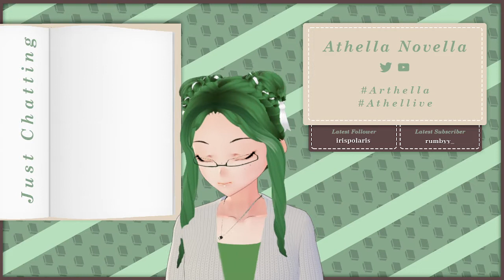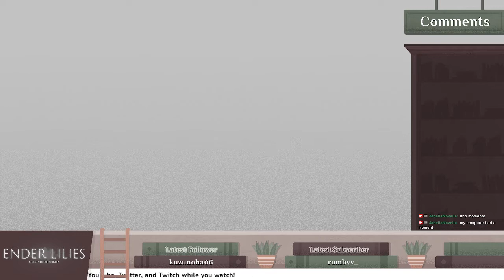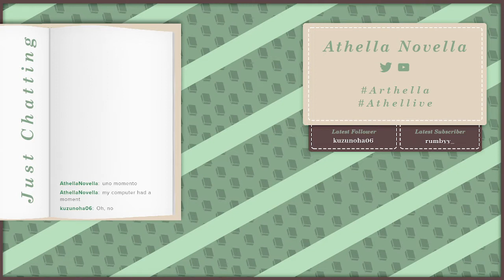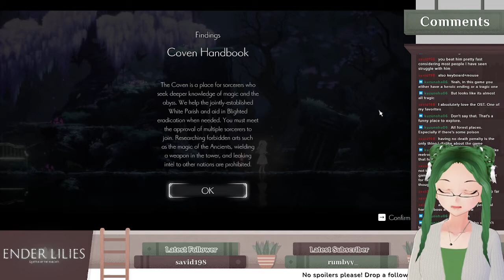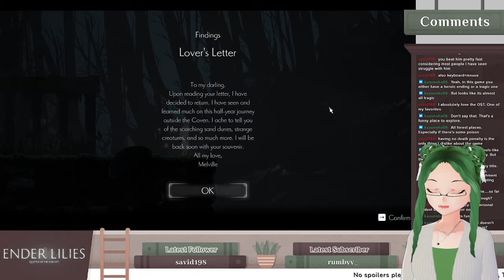【Ender Lilies | Part 1】Let's play this really pretty and depressing game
please go easy on me

Athella Novella here! Librarian ENVTuber at your service! Please remember to have your library card ready for all streams and videos.

Channel Rules:
1) Be respectful in the chat. No hate speech, derogatory remarks, or general rudeness.
2) Swearing is fine, but gratuitous swearing is not!
3) No self-promo or promoting other streamers/VTubers unless I specifically allow it or bring it up first.
4) I do not mind if you have conversations with each other in the chat, but please keep conversations relevant to the stream.
5) Playing around is part of the fun, but please respect my and others' space. If I ask you to stop doing something, please stop and don't take it personally.
6) Respect my mods. Treat them as if you would treat anyone else in the stream.
7) Enjoy yourself!

Model: Me
Overlays: Me, except gaming overlay